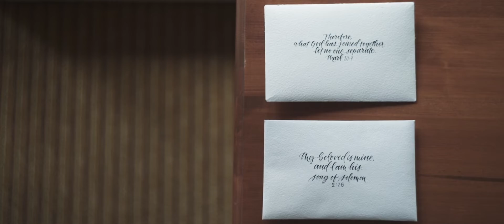Bow Lake - Wedding Highlight Film - Elopement │Calgary - Canmore - Banff - Lake Louise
Starting off at the Post Hotel in Lake Louise and getting married at Bow Lake just outside of Banff, and ending their day with a helicopter ride with Rockies Heli, Claire and Stevens wedding was one of my favourites to film!